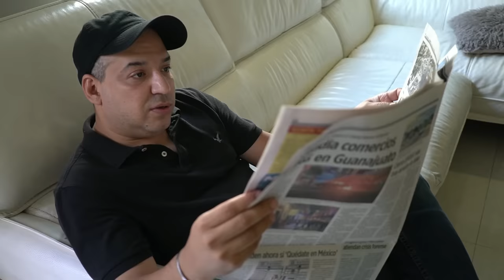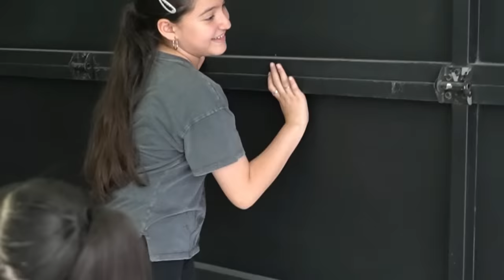LE ROBAN LA BICICLETA A FER